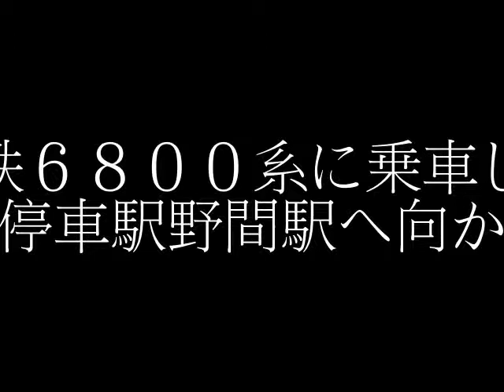６８００系に乗って、野間駅に向かう。